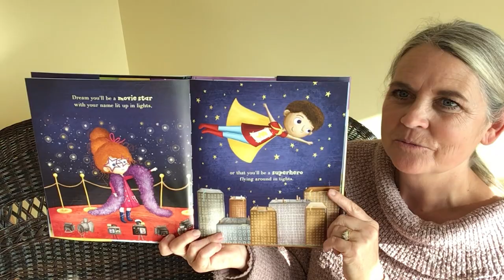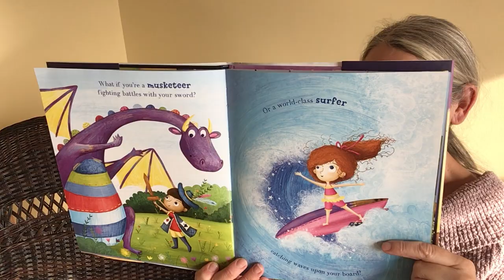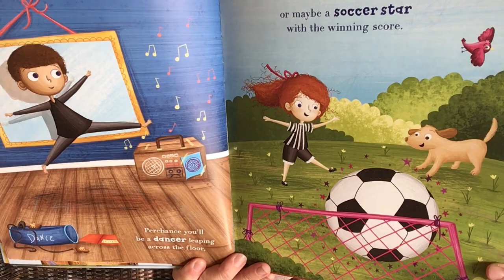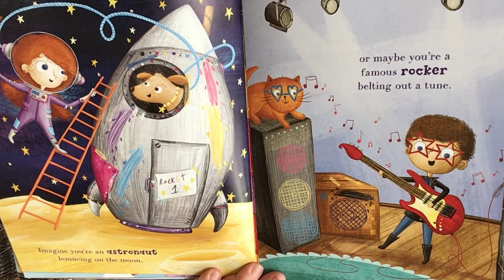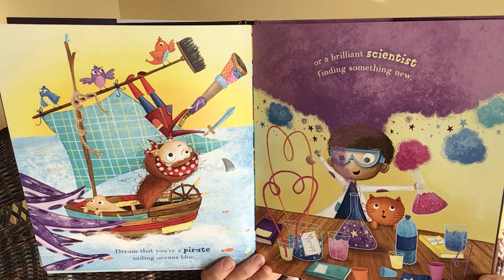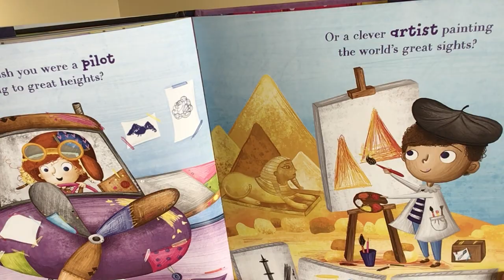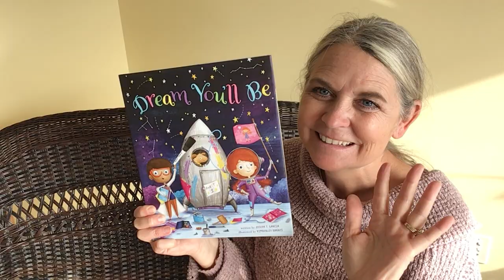Dream You’ll Be